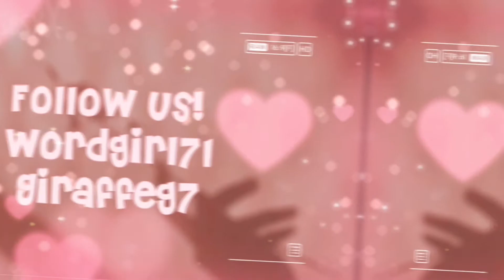WHY ROBLOX SHOULDNT ADD VOICE CHAT!!!😱😱😭😭